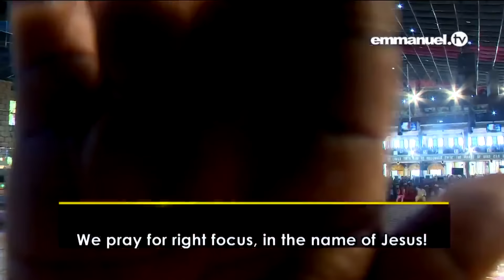¡VALORA EL PROCESO MÁS QUE EL RESULTADO! - Sermón T.B. Joshua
«El cómo te haces rico es más grande que tu riqueza. El cómo llegas hasta ahí es más grande que el llegar. El proceso es más importante que el resultado mismo...» - Profeta T.B. Joshua

En un improvisado sermón en La SCOAN titulado «Valora el proceso más que el resultado», T.B. Joshua derrama su corazón en un mensaje repleto de sabiduría Celestial y práctica experiencia vital.